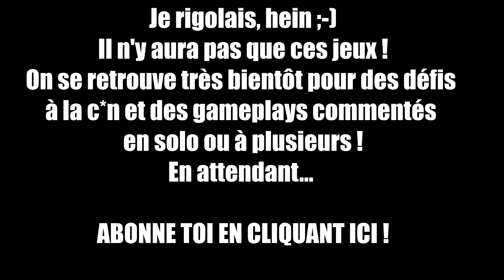INTRODUCTION DE CHAÎNE POUR LES NON ABONNÉS - KAMEMMENTAL.FR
Cette vidéo est visible que pour les personnes non abonnées.
Pour ne plus la voir, il faut être abonné à la chaîne.
Profitez-en, c'est GRATUIT !